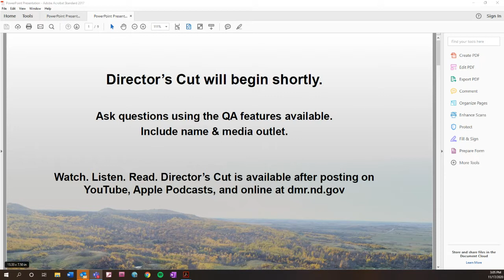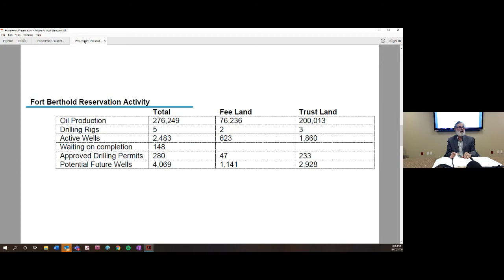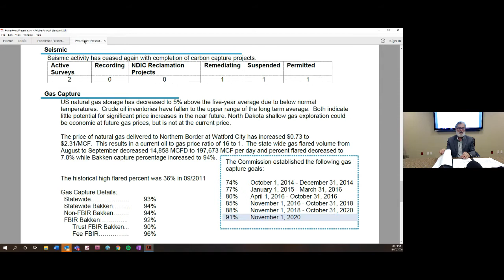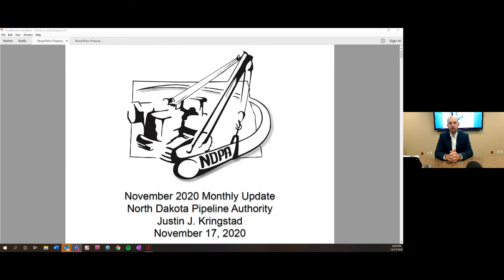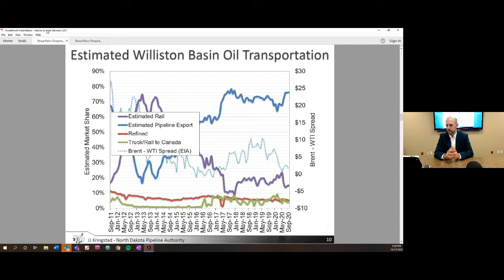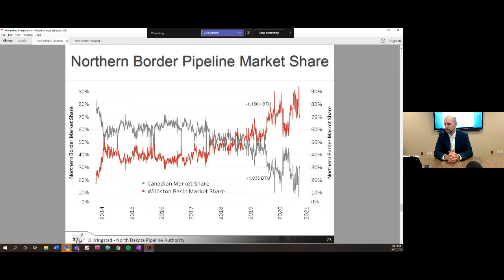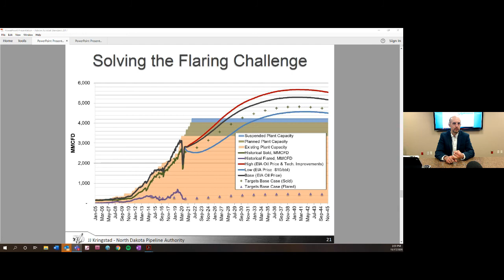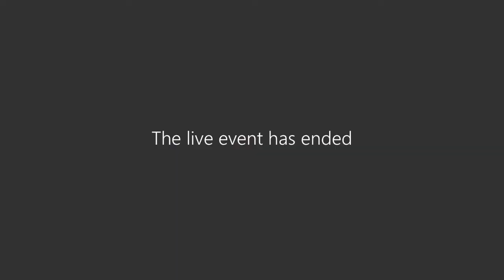November 2020 Director's Cut